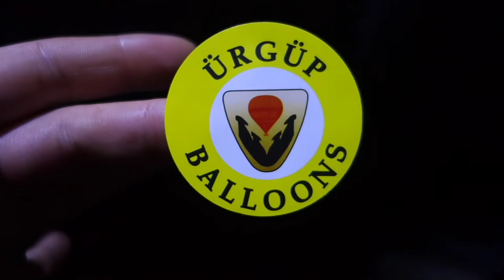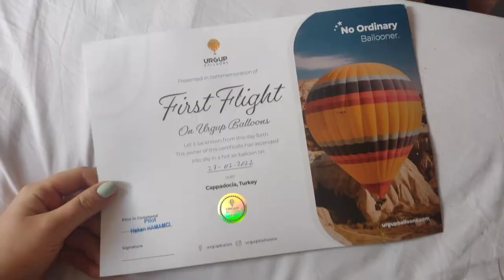Hot Air Balloon Ride in Cappadocia, Turkey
LINK TO GÖREME VLOG/GLOBETROTTING

Musician: Rook1e

skip to 3:00 for the views out of the hot air balloon !!